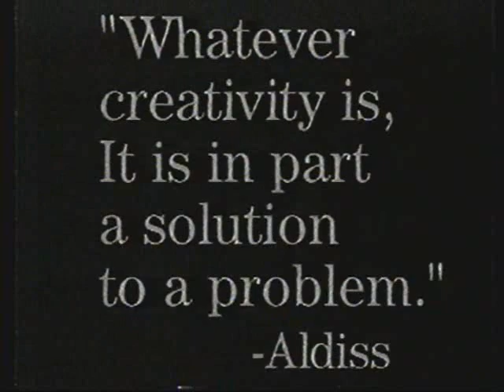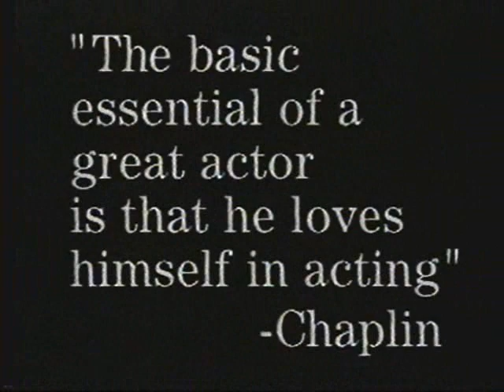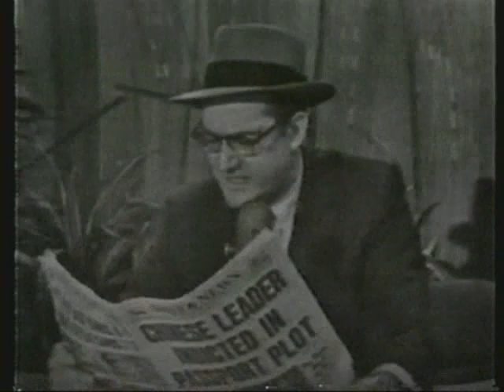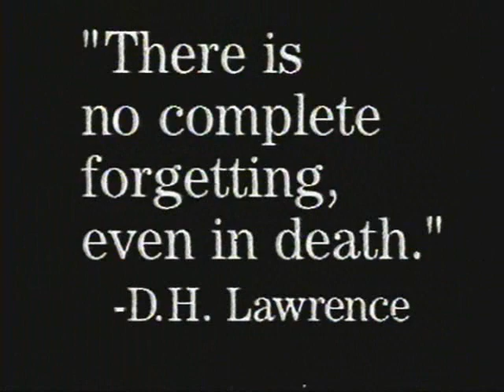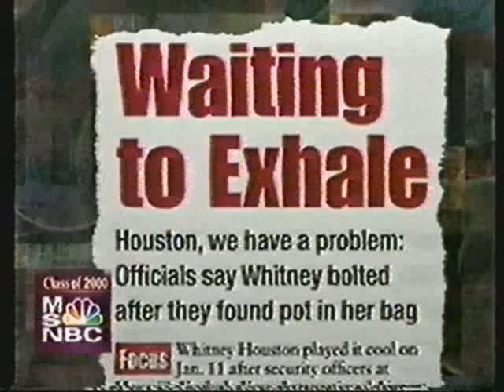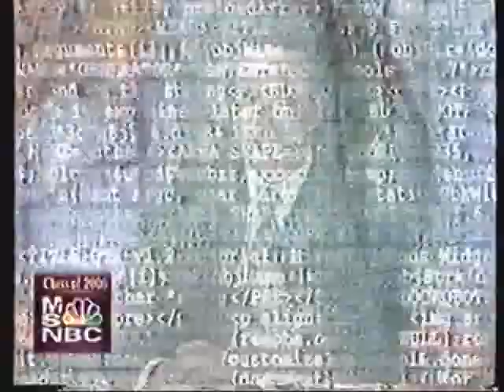"Headliners and Legends: The Class of 2000" - part 5!!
From 10 years ago, here is an in-depth look back at the headliners and legends of the year 2000, hosted by Matt Lauer, as taped from MSNBC.  This is part 5.